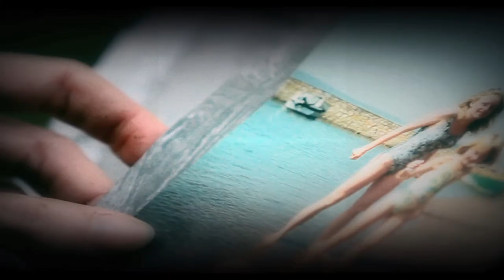Tigers That Talked -- The Merchant (Official Music Video)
Tigers That Talked -- "The Merchant"

Production and Post Production: AlmostFilm Productions
Cast: Rebecca Randell, Tigers That Talked
Producers: Rebecca Randell and Rudy Riveron Sánchez
Director/Writer/DoP/Editor: Rudy Riverón Sánchez